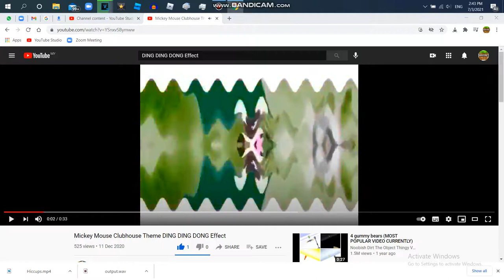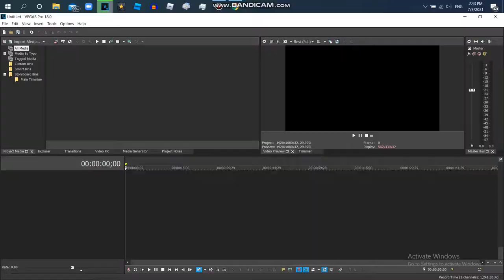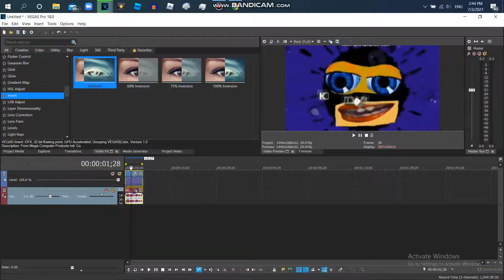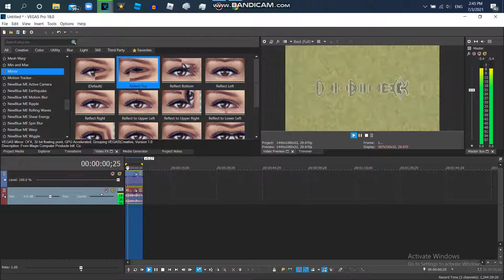How to Make Ding Ding Dong Effect